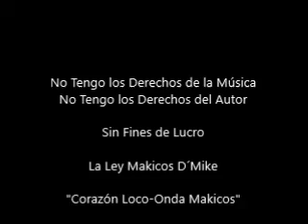Makicos la Ley D´Mike "Corazón Loco-Onda Makicos"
Makicos la Ley D´Mike "Corazón Loco-Onda Makicos" lo mejor de la Música Retro